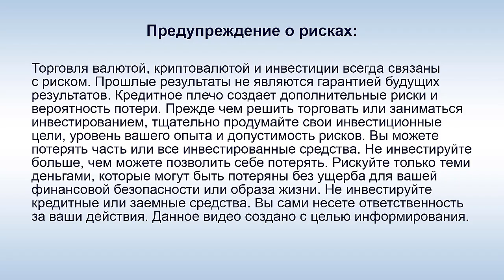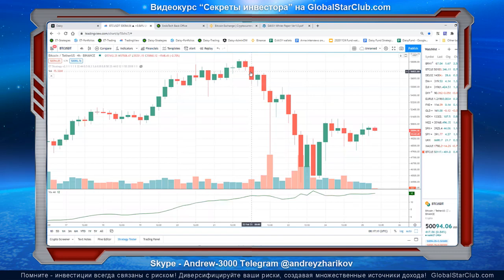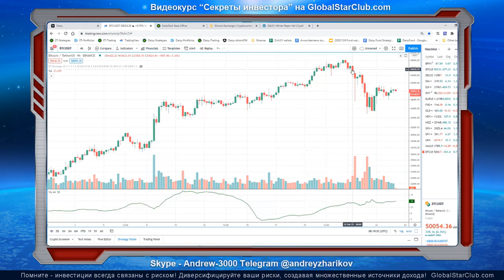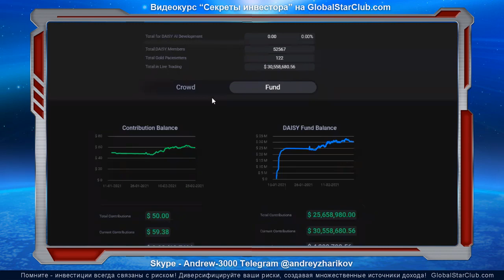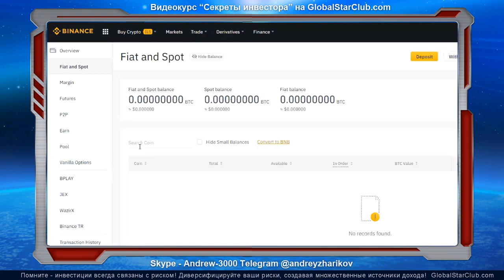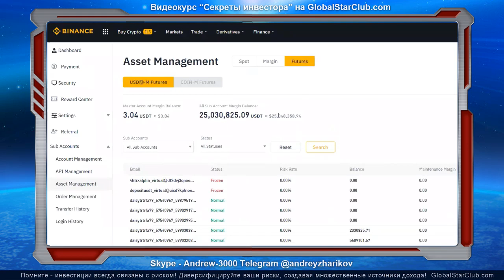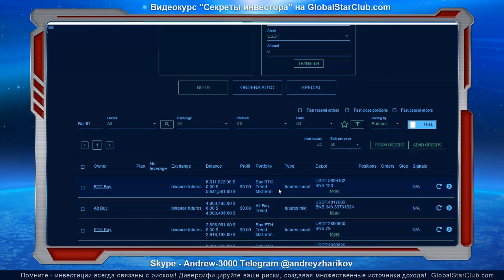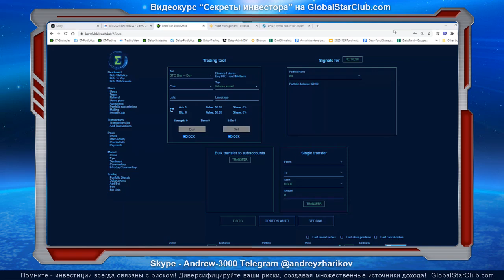DAISY - Вебинар из Дубая с участием Анны Беккер 25.02.21